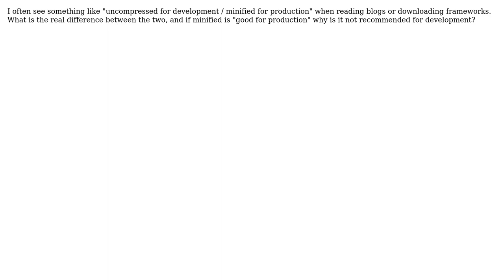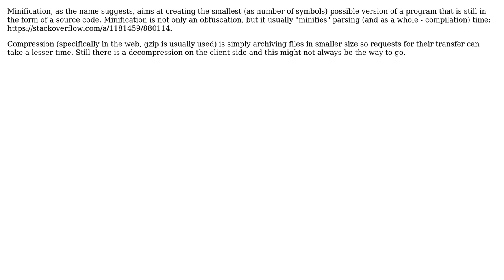What is the real difference between a minified and uncompressed file? What are the benefits of...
Software Engineering: What is the real difference between a minified and uncompressed file? What are the benefits of each?

With thanks & praise to God, and with thanks to the many people who have made this project possible! | Content (except music & images) licensed under CC BY-SA | Music | Images & others | With thanks to user Nikolay Tsenkov user Michael Durrant user drewwyatt and the Stack Exchange Network Trademarks are property of their respective owners. You are responsible for your own actions.